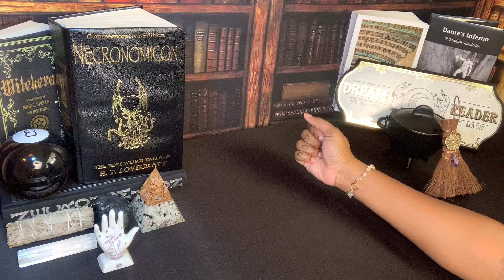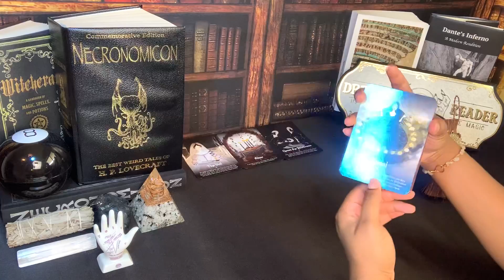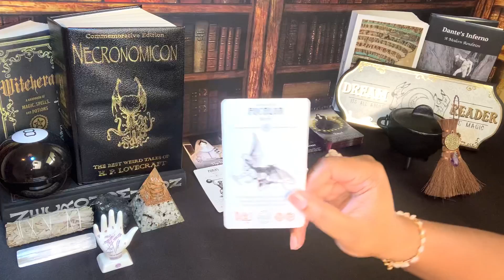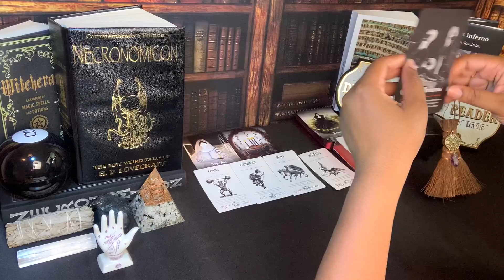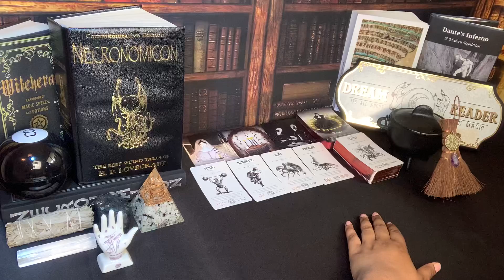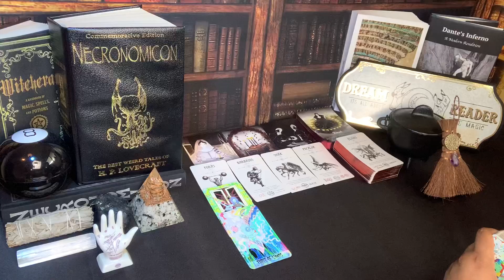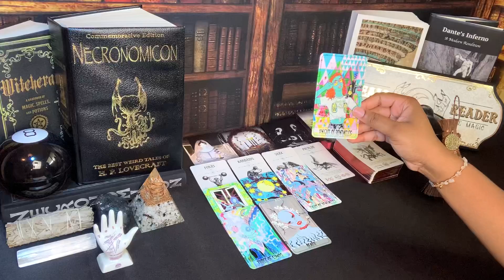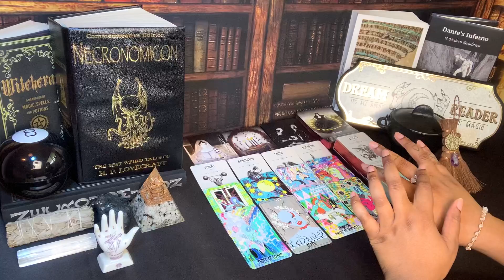CAPRICORN 🕊 THIS HAPPENS AS SOON AS THE LAST CANDLE BLOWS OUT 🕊 AUGUST 2022 PSYCHIC TAROT READING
Capricorn this is your psychic tarot reading for August 2022. Watch your Sun, Moon, rising, Venus and North Node signs for more clarity.

3. OPTIONAL: You are welcome to send a BRIEF message regarding information that you would like me to focus your reading on.